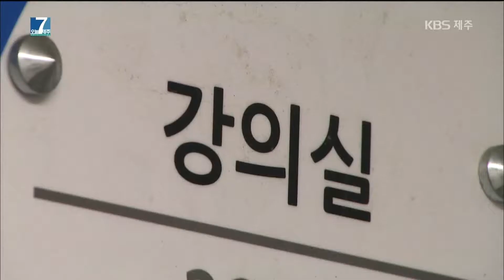[7시오늘제주/190829 오늘의 오프닝(한승훈 앵커)] '국정농단 사건' 선고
8월 29일, 7시 오늘 제주 한승훈 앵커의 '오늘의 오프닝'입니다.